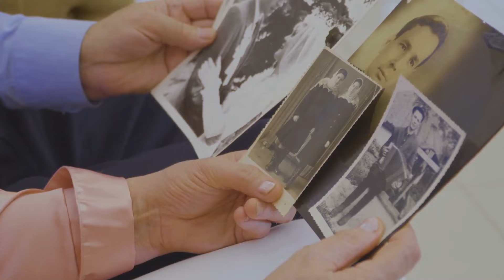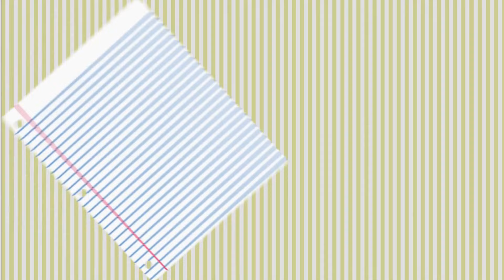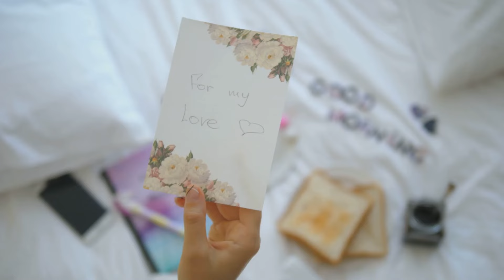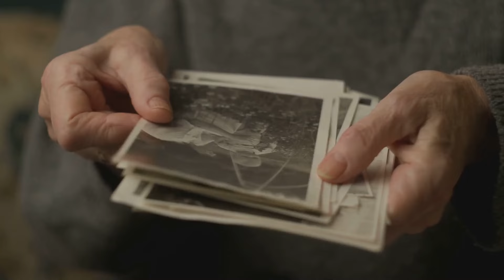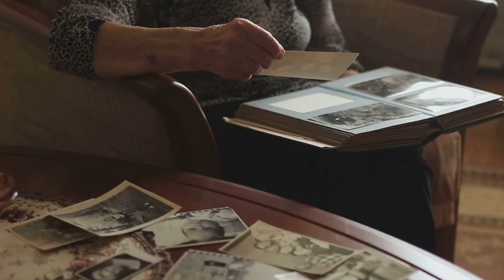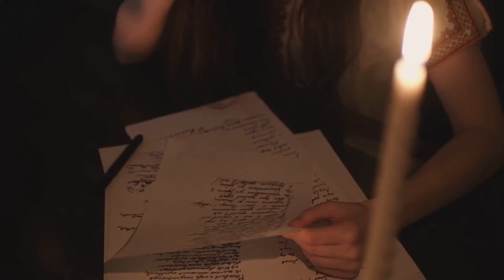Reading My Old Love Letters: Cringe or Cute?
… It was a rainy Saturday afternoon, the kind where the sky seemed to be perpetually gray, and the rhythmic patter of raindrops created a soothing yet monotonous soundtrack. With nothing but the sound of rain to keep me company, boredom had officially set in, and I found myself yearning for something to break the monotony. I decided to tackle the dreaded attic – a place where forgotten treasures and dust bunnies co-existed, a realm of mystery and memories waiting to be uncovered. Armed with a flashlight and a dust mask, I ventured into the dimly lit space. Cobwebs brushed my face, and the air smelled of old wood and mothballs, a scent that seemed to whisper secrets of the past. I stumbled upon a dusty box tucked away in a far corner, hidden beneath layers of time. Inside, nestled amongst old photographs and trinkets, These were my old love letters – relics from a time when A wave of nostalgia washed over me as I carefully untied the ribbon and began to read, each word a portal to the past. I was transported back to a simpler time, a time of innocent crushes and heartfelt declarations, where every word was carefully chosen and every sentence held a world of meaning. I settled into a comfy armchair, ready to embark on a journey down memory lane, surrounded by the comforting embrace of nostalgia. The faded ink and slightly crumpled pages whispered stories of a younger me, tales of dreams and desires that once felt so urgent and consuming. I couldn't help but smile, anticipating the mix of cringe and cuteness that awaited me, each letter a snapshot of who I once was. It’s funny how time can transform something that once felt … The first letter I opened began with the most dramatic salutation, setting the tone for what was to come. My dearest, most beloved (insert high school sweetheart's name), it read, in a flourish of ink that seemed to dance across the page. I cringed a little, feeling a mix of embarrassment and nostalgia. The over-the-top language of young love was both endearing and amusing. I remember thinking these words were the epitome of romance back then, the kind of romance that seemed to leap straight out of a fairy tale. Now, they brought a smile to my face. It was like stepping into a time capsule, a portal to a simpler time when emotions were raw and unfiltered. Your eyes are like the shimmering stars, one particularly passionate excerpt declared, capturing the essence of youthful infatuation. Okay, maybe not quite shimmering stars. More like... two brown circles that occasionally blinked, I thought with a chuckle. I chuckled at the exaggerated metaphors. We were so Another letter detailed a meticulously planned date at the local pizza parlour, a place that held so many of our cherished memories. I can't wait to share a slice of Hawaiian with you, it read, as if sharing a pizza was the ultimate romantic gesture. Oh, the romance of shared pizza! It sounds cheesy now, but back then, it was the height of sophistication, a symbol of our youthful courtship. I continued reading, each letter a reminder of how It was a sweet, naive kind of love, untainted … Glitter pens, stickers, and drawings – these were the essential tools of expressing young love. I found a letter adorned with sparkly hearts and a poorly drawn stick figure of us holding hands. The level of artistic talent displayed was questionable, but the sentiment was undeniably sweet. One letter contained a pressed flower. A dandelion, if A symbol of everlasting love, perhaps? Or maybe just the only flower I could find in the schoolyard that day. Either way, it was a charming gesture. Grand declarations of love were a recurring theme. Promises It was all so dramatic, so intense. Looking back, it's clear we had no idea what forever really meant, but the conviction with which we wrote those words was genuine. The letters were filled with inside jokes and silly nicknames. We had our own secret language, a code only we understood.